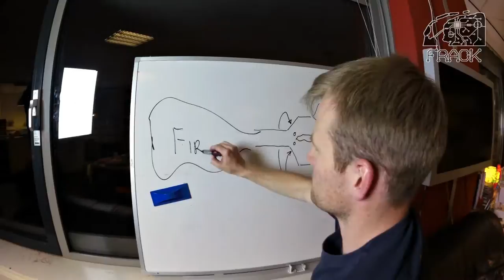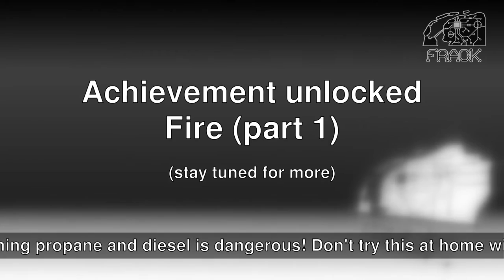Furnace Part 1 (frack.nl)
After successfully building Lucifers Kettle we decided to step it up with a new burner running on diesel fuel. To be able to light the diesel, temperatures need to be high, so propane is used to start up the new burner. An Arduino will be controlling the flow of air, propane and diesel. For the diesel injector an Audi V6 lost its injectors and rail.

The burner is going to be part of the new furnace for melting aluminum (among others).